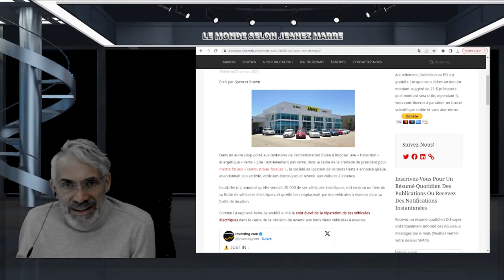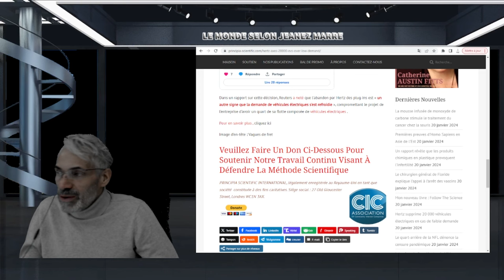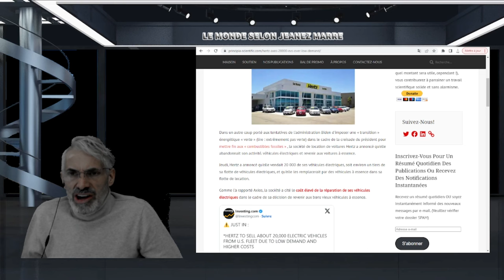DERNIÈRE HEURE;EXCLUSIF; UN AUTRE COUP DUR POUE LES AUTOS ÉLECTRIQUES;HERTZ SE DÉBARASSE DE 20000